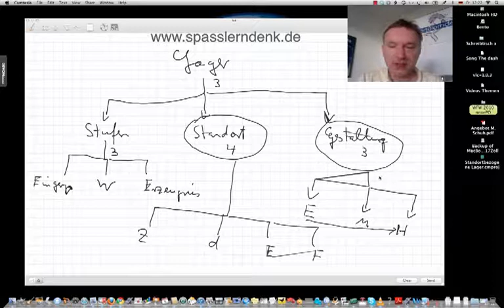Gestaltungsbezogene Lager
Beispiele:
• Betriebswirt
• Technischer Betriebswirt
• Technischer Fachwirt
• Industriefachwirt
• Wirtschaftsfachwirt
• Handelsfachwirt
• Personalfachkaufmann
• Industriemeister
• Küchenmeister
• Restaurantmeister
• Hotelmeister
• Abwassermeister
• Wassermeister